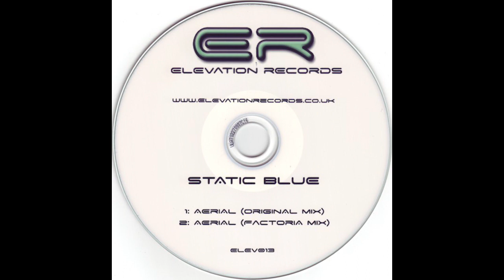Static Blue - Aerial (Original Mix)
Label: Elevation Records ‎– ELEV013
Format: CDr
Country: UK
Year: 2007
Genre: Electronic
Style: Trance